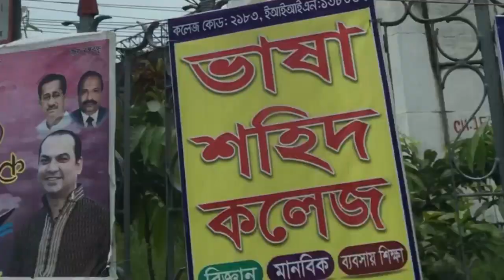সেইন্টমার্টিন্সের মতো একটি চর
ধাঁধার চর।
দূর থেকে অনেকটা সেইন্টমার্টিন্স এর মতো। পুরোটা একসঙ্গে দেখলে যেন টাইটানিক জাহাজ।
অবস্থানটাও বেশ ধাঁধা লাগানো, চরের উত্তর দক্ষিণে শীতলক্ষ্যা নদী, পূর্বে ব্রহ্মপূত্র। দুই দিকে দুই থানা। একটি গাজীপুরের কাপাসিয়া, অন্যটি নরসিংদীর শিবপুর।
গাজীপুর চৌরাস্তা থেকে সড়কপথে যাবেন রানীগঞ্জ বাজার। বাজারের পাশে ঘাট থেকে নৌকায় উঠলেই নিয়ে যাবে চরে। এই নদীপাড় কিংবা বাজার থেকে গ্রাম্য সতেজ শাক-সবজি, ফল, মাছ এবং মিষ্টান্ন কিনতে পারবেন।